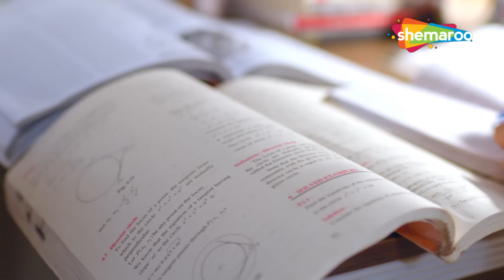Crime World New Bengali Serial | Superhit Bangla Crime Serial | New Episode | Shemaroo Bengali